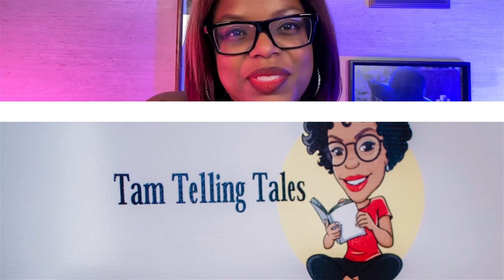S2E2: Cinema Chat with Dejuan Ford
Join us for an exclusive interview with Dejuan Ford, a multifaceted talent making waves in the film industry. As both an actor and Executive Producer, Dejuan has been instrumental in bringing captivating stories to the screen, particularly those rooted in the vibrant culture of Detroit. In this insightful conversation, Dejuan shares his journey in the film world, from his early beginnings to his current projects. Discover the passion and dedication behind the scenes as we delve into the creative process, the challenges of independent filmmaking, and the impact of storytelling on local communities. Don't miss this opportunity to gain a unique perspective from one of Detroit's most influential voices in cinema. Tune in and be inspired by Dejuan Ford's remarkable story.